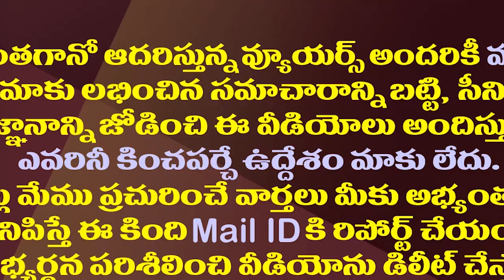చంద్రబాబును అడ్డంగా ఇరికించిన జగన్||Chandrababu on struggling with jagan's strategy